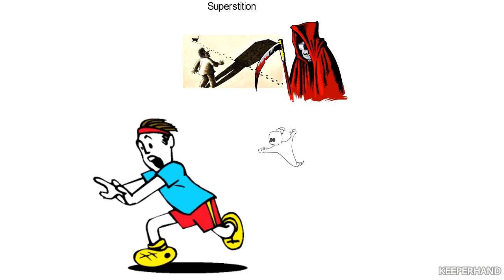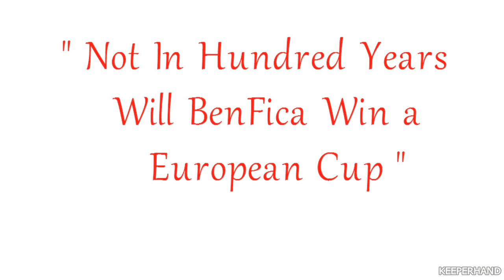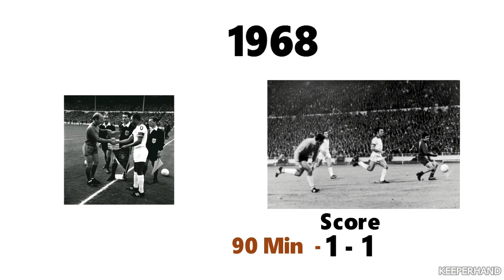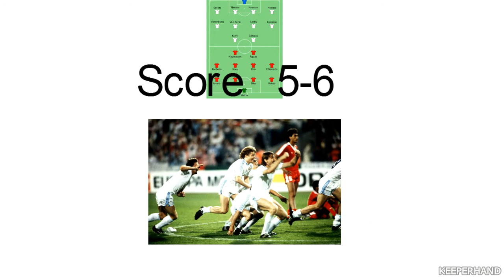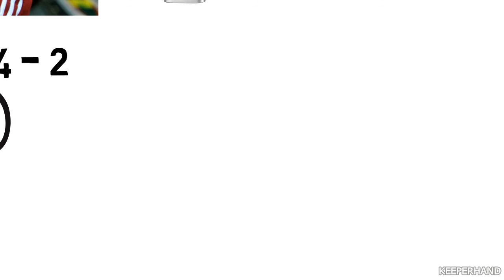THE BIGGEST CURSE OF FOOTBALL HISTORY IN HINDI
HELLO GUYS AGAR APKO FOOTBALL KI MYSTERIOUS KAHANNIYO ME INTEREST HAI TO IS VIDEO KO ZARROR DEKHE IS VIDEO ME HAME FOOTBALL HISTORY KE SABSE BADE CURSE KE BAARE ME BATAYA HAI. AGAR APKO YE VIDEO INTERESTING LAGTI HAI TO HAMRE PASS AASI BAHUT SARI KAHANNIYA HAI JO HAM AGE ANNE WALIO VIDEOS ME LEKE AANE WALE HAI TO PLEASE HAME SUBSCRIBE KARE,VIDEO KO LIKE KARE.